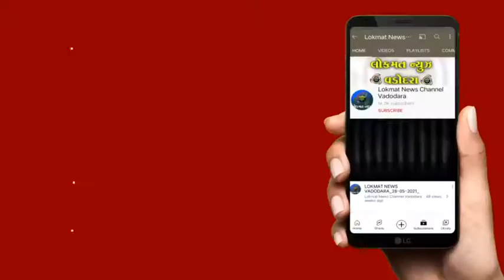વડુ સામુહિક આરોગ્ય કેન્દ્રની બની રહેલ નવી બિલ્ડીંગમાં ગુણવત્તાના અભાવના આક્ષેપો